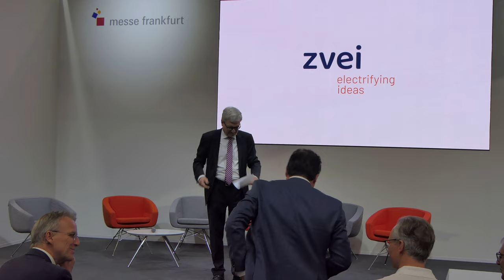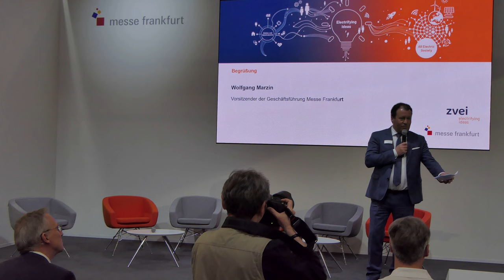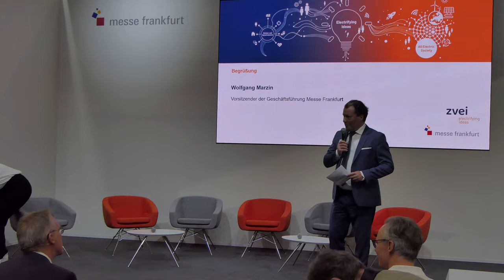Wolfgang Marzin - President and CEO | Light + Building 2024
Vorsitzender der Geschäftsführung der Messe Frankfurt GmbH @messefrankfurt